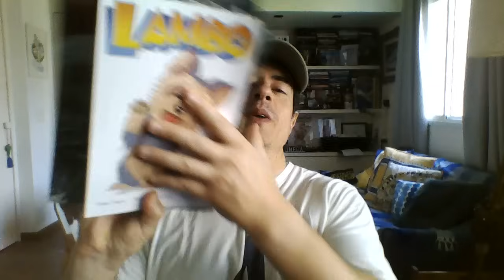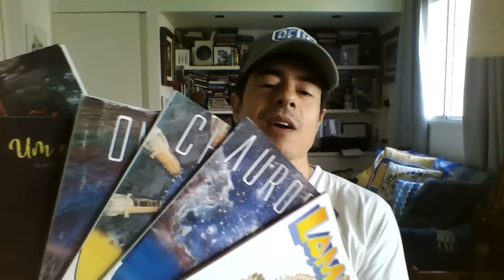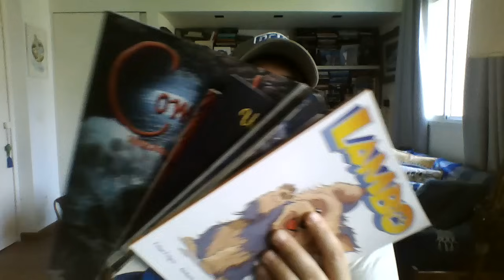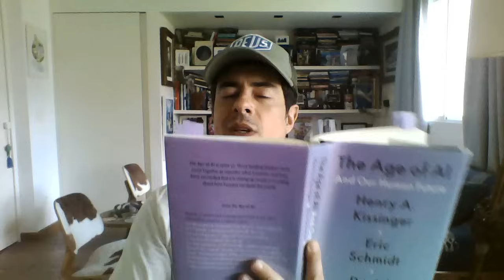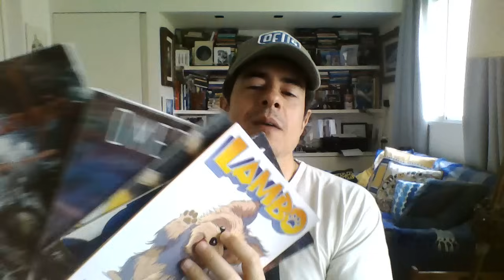Análise do livro "A Era da Inteligência Artificial".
Para comprar meus quadrinhos, "Aurora", "Comunhão", "Um Outro Dia", "Chaos", "Knock Me Out" e "Omega" visite o

Obrigado por colaborar com o canal através do Subscribestar!